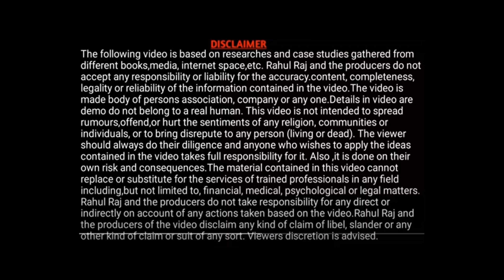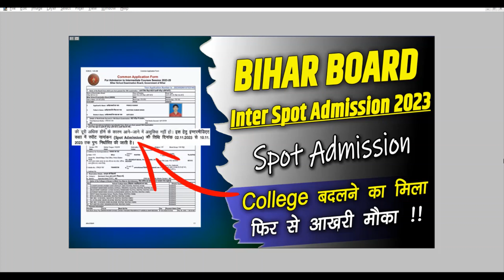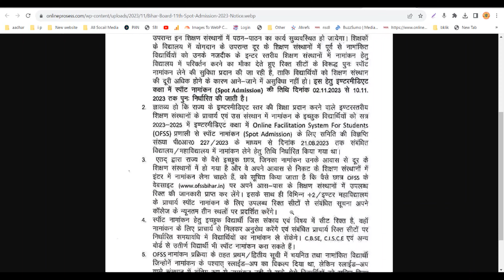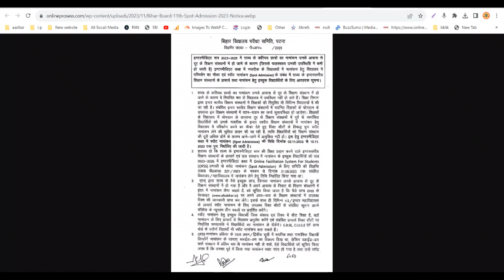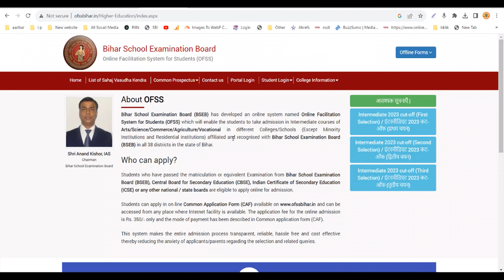🆕फिर से हुआ शुरू: Inter Spot Admission 2023 | Inter Spot Admission Date 2023 | Online Process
🆕Inter Spot Admission 2023 | Inter Spot Admission Date 2023 | Online Process

This video is showing inter spot admission 2023   but also try to cover the following subject:
bihar_board inter spot admission 2023
inter_admission college change

So you would like to find out more about inter spot admission 2023, I did too and here's the the video I made.
Inter spot admission 2023 interested me so I did some research study and created this YT video .
Our YouTube channel has other similar videos regarding inter spot admission date 2023, bihar board inter spot admission 2023 and inter admission college change
Have I answered all of your concerns about inter spot admission 2023?
 Individuals who searched for inter spot admission date 2023 also looked for bihar board inter spot admission 2023.

More Tags

inter merit list 2023
inter admission merit list 2023
bihar inter admission 2023 merit list
inter admission slide up kaise kare
spot admission date
inter admission date 2023
first merit list date 2023
bihar inter admission 2023
bihar inter spot admission 2023
bihar inter spot admission 2023 online apply
bihar 11th spot admission 2023 online form kaise bhare
11th spot admission form kaise bharen 2023
inter spot admission ka form kaise bhare 2023
11th spot admission online apply kaise karen
11th spot admission online apply 2023
inter spot admission online apply 2023
11th spot admission online apply kaise karen 2023
bihar board 11th spot admission 2023
inter spot admission 2023 date
11th spot admission date 2023